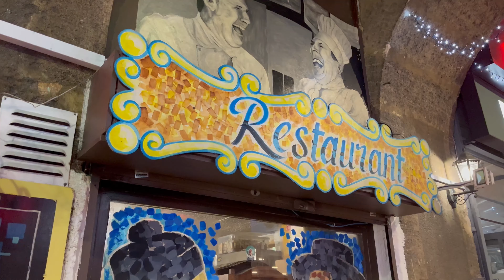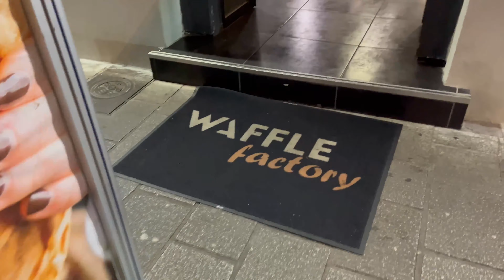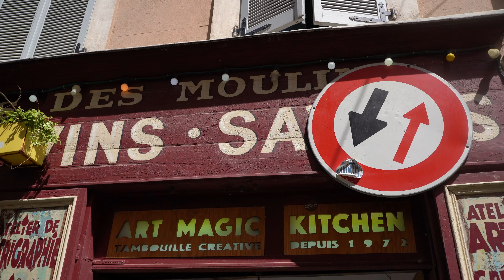LA NAPOLI FRANCESE! 🤌🏻 VIAGGIO A MARSIGLIA 🇫🇷 COSA FARE E VEDERE A MARSIGLIA?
BUONGIORNO AMICI VIAGGIATORI E NON
Benvenuti in questa nuova avventura insieme a me!
Quest'oggi vi porto a Marsiglia, la Napoli francese, un vero e proprio gioiellino del mediterraneo.
In questo viaggio in solitaria giriamo per il centro di Marsiglia, tra i quartieri più tipici e le pittoresche architetture che distinguono la città!
Lo sapevate che marsiglia è considerata una delle città più pericolose d'Europa? Ma è davvero così?
Immergetevi in questa città magica e buona visione!
RAGA questa è la prima parte, ci sarà un secondo video rimanete connessi!

VUOI FARMI UN REGALO? TI PIACCIONO I MIEI CONTENUTI?

OBIETTIVO GRANDANGOLO
OBIETTIVO STRETTO

TI SEI PERSO DEI VIDEO?